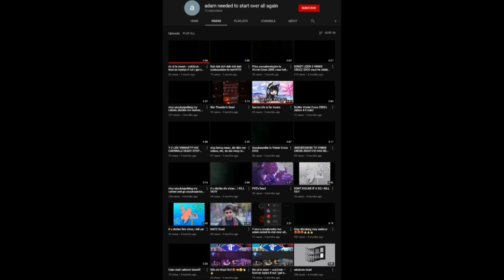Vinnie Rants S1 E2: adam needed to start over all again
adam needed to start over all again is trashy

Update June 8th, 2020: Ratings and Comments disabled because of vandalism and racist comments